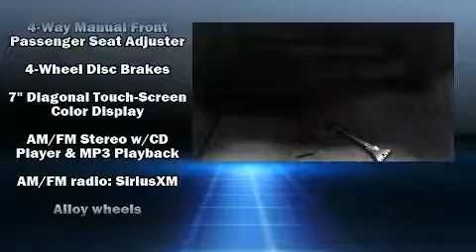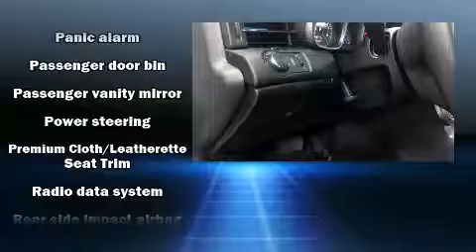2016 Chevrolet Malibu Limited LT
Grand Junction Subaru
651 Market Street

Here's a great deal on a 2016 Chevrolet Malibu Limited. With just over 30,000 miles on the odometer, this 4 door sedan prioritizes comfort, safety and convenience. Under the hood you'll find a 4 cylinder engine with more than 200 horsepower, and for added security, dynamic Stability Control supplements the drivetrain. Chevrolet prioritized comfort and style by including: a tachometer, a trip computer, an outside temperature display, power front seats, fully automatic headlights, power windows, and 1-touch window functionality. Audio features include a CD player with MP3 capability, steering wheel mounted audio controls, and 6 speakers, providing excellent sound throughout the cabin. With side curtain airbags supplementing the rest of the safety network, you can be assured that you and your passengers will experience top-tier protection. It also arrives with a Carfax history report, indicating just one previous owner. We pride ourselves in the quality that we offer on all of our vehicles. Stop by our dealership or give us a call for more information.